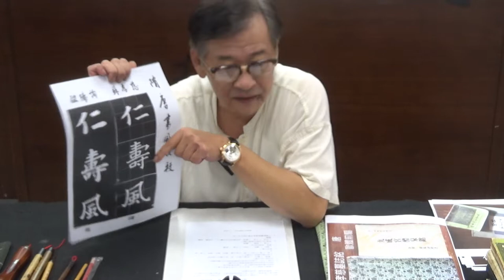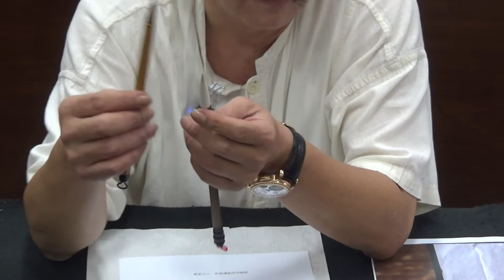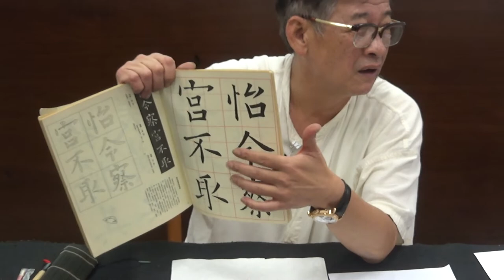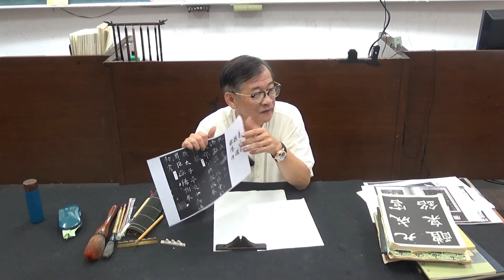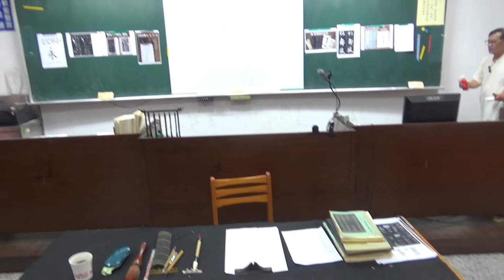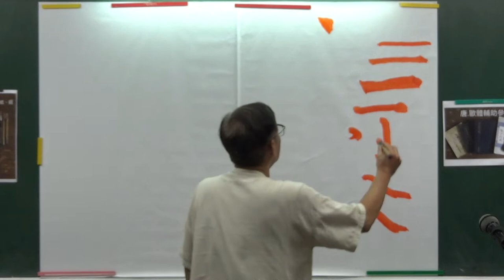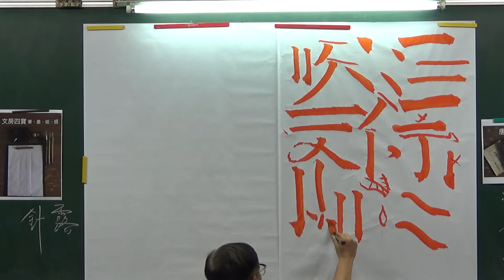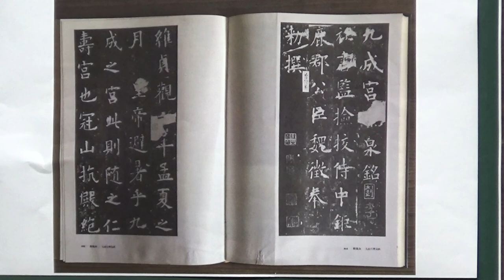🖌《錢穆故居樂齡學堂》 - 六月季夏課程 ：「唐楷入門：九成宮醴泉銘 - 歐陽詢風華・第一講」，丁錦泉老師，111年06月​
樂齡學堂的六月課程，錢穆故居敬邀臺灣書法名家，曾榮獲全球中華文化藝術類薪傳獎的丁錦泉老師，為大家講授被譽為「楷書極則」、「天下第一銘」的《九成宮醴泉銘》，引領大家進入唐楷那嚴肅端莊，法度森嚴的恢弘美學世界，希望能使大家「將人文與書法結合，轉變為高度生活化情趣」！​
主題壹：九成宮醴泉銘的由來​
（一）唐太宗、魏徵、歐陽詢的關係​
（二）讀帖​
主題貳：歐陽詢楷書體勢解析​
（一）基本筆畫示範​
（二）學員研習及疑惑發問​
主題參：臨帖及摘字完成作品​
（一）基本筆畫示範​
（二）現場示範完成作品​

「樂齡學堂」是錢穆故居實踐「樂活學習」理念的活動，每個月都有不同主題的課程。如：國際新知、旅遊生活、歷史文化、藝術繪畫、有氧律動、保健知識等等，邀請大學師資或專業講師授課，擁有豐富多采的內容。一個月四堂課，每週一堂，輕鬆無壓力，並且免費參加。讓樂齡朋友們「生活即是學習，學習即是保健」，是我們的社會責任和目標！​